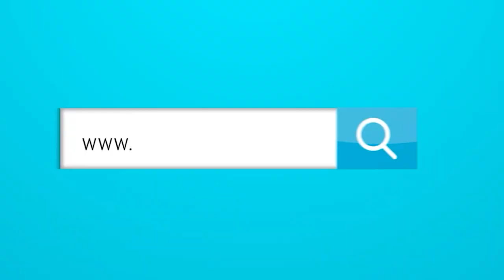¿Por qué el Deportivo Cali tiene más jugadores costeños que el Junior?